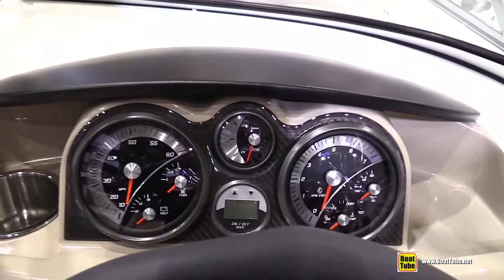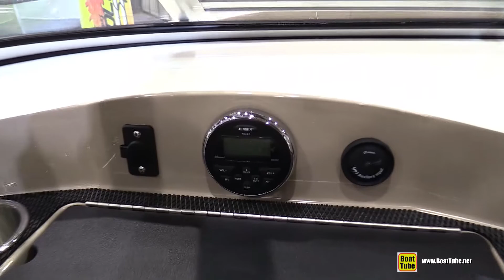2015 Bayliner 185 Motor Boat - Walkaround - 2015 Montreal Boat Show